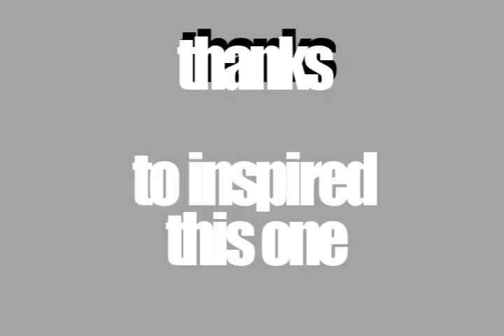Team Jacob - Let it Rock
WATCH IN HQ ! hello o_o yeah I'm surprise too to be back so quickly.

ok, first let me explain this one, in a mouth ago I watch this, AMAZING video made by Jocelyn and I freaked out with the song and the hole video, well the video was made for Robert than I decided to search for videos like that one but dedicated to Taylor, and well, I didn't find anything, so I was planing to do something to Taylor and Jacob, even that, let's get this clear, I'M NOT TEAM JACOB ! Jake belongs to (hope you know) Renesmee, end of conversation.
well, OBVIOUSLY that my video sucks compared to Jocelyn's but I'm only in the begging and I even know how to work on Sony Vegas, so is just a simple idea dedicated to the HOTTEST DOG ever !
I made this one in two days, I think so that's why I reload my channel so quickly.

ok, let me shut myself up, enjoy this people
and, again, THANKS JOCHITAHP TO INSPIRED THIS ONE!